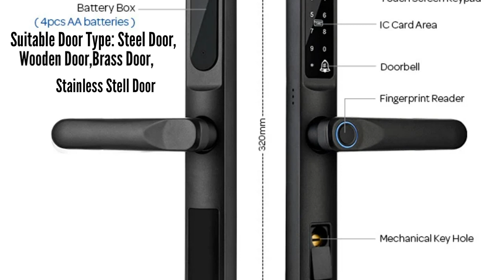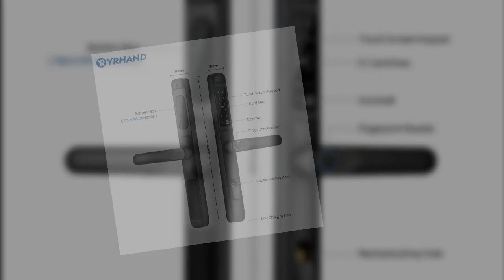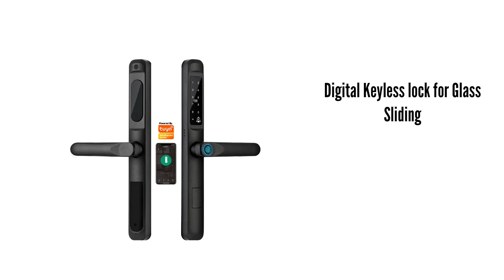Waterproof Smart Door Lock 2023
Tuya WiFi App Waterproof Smart Door Lock Aluminum Biometric lock Fingerprint door handle Digital Keyless lock for Glass Sliding